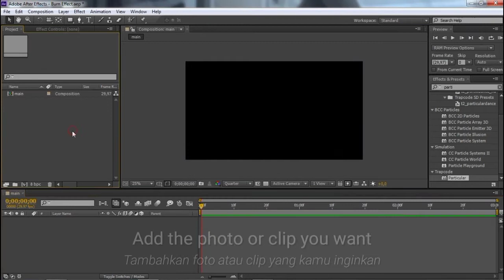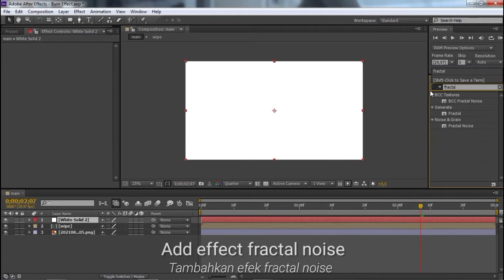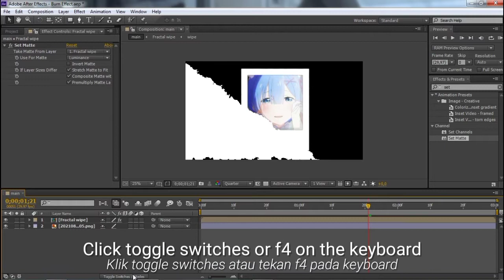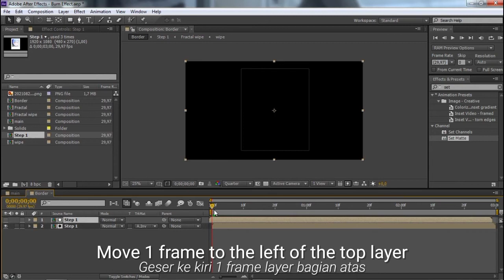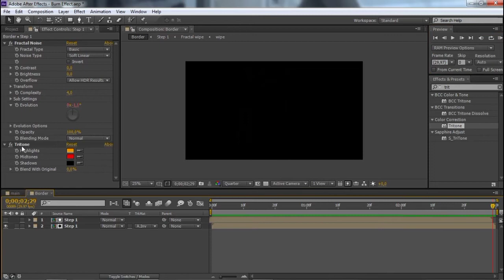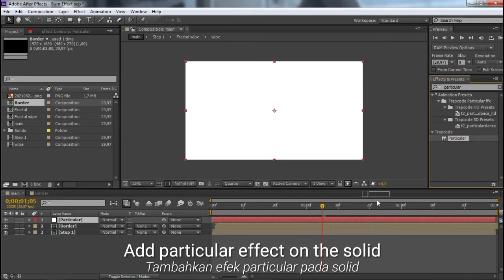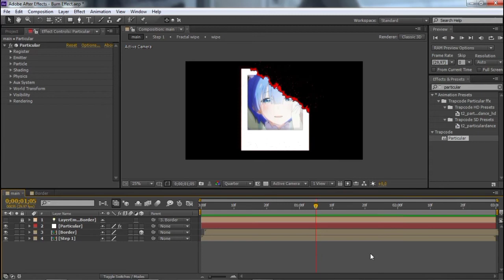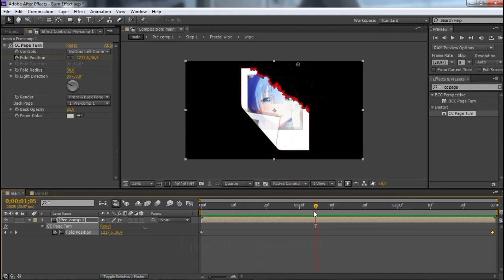Tutorial Burn Effect ( Free Project File )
Hello, this is a tutorial on my previous amv, because on Instagram some are still confused about what effects I use. And there are also those who protest because some of my projects can't work in After effects CS6. That's why I made a tutorial from some of the parts that are asked a lot. If anyone is still confused about the effects or parts of my amv part, please ask, if you are still confused I will make a tutorial 😊.

This project work in After Effect CS6 and After Effect CC 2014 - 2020

Use this project for learn☺

Don't forget to support me for more proeject file :)